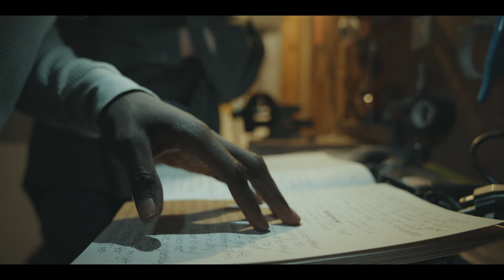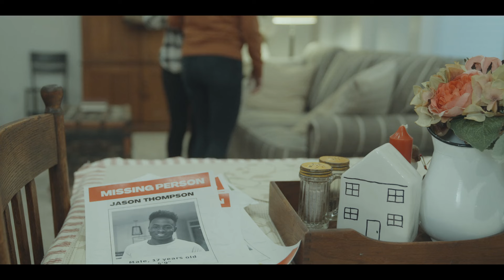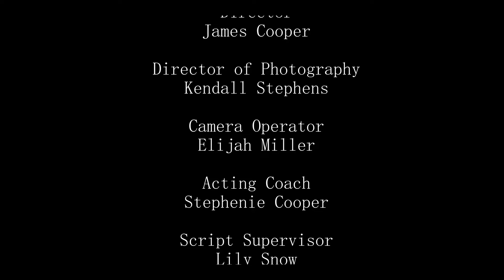The Framed Soul a Short Film Thriller - Award Winning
After his grandfather's mysterious disappearance, an insecure boy must overcome his fears of abandonment in order to survive an evil painting's curse before it can imprison his soul for eternity.

A thriller about family, friendship and disappointment. How far would you go for those you love?

We are excited to have "The Framed Soul" join our other Short Films on our channel. We are so excited to have a place for others to share their work, and for us to as well. Everything we show will have the CHE stamp of approval.

"The Framed Soul" is a short film produced by Cooper Home Entertainment in an effort to collaborate and help another company that had not produced a film yet. Coming together with another company provides challenges, but also great success. We only submitted to a few festivals but found success in doing so and are grateful for the awards and the acceptance of this short film.

*All material is subject to Copyright and may only be used with written consent.

Written by: Jon Cooper

Starring
Louis Boakye as Jason
Riley Castango as Riley
James Cooper as Shadow Man
and
Hayley Bobay as Mom/Mrs. Thompson

Executive Producer: Stephenie Cooper
Director: James Cooper
Director of Photography: Kendall Stephens
Camera Operator: Elijah Miller
Acting Coach: Stephenie Cooper
Script Supervisor: Lily Snow
Gaffer: Trevor Turpin
Set Design: Emma Crump & Kassidy Jones
Boom Operator: Graham Nadal & Justus Loosli

Production Artist: Emma Crump
Original Concept by: Justus Loosli & Elijah Miller